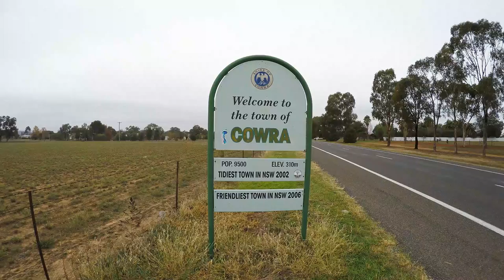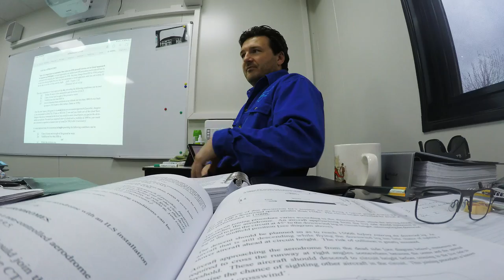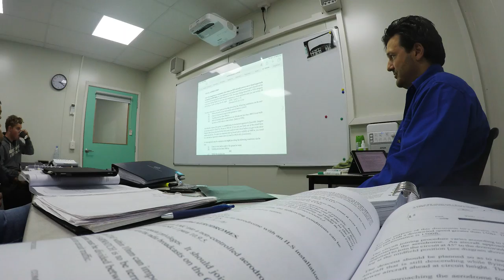Aussie IREX Theory Course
My personal journey in studying for the Australian CASA Command Instrument Rating Exam (IREX).  I decided to undertake the theory course offered by FlyOz in Cowra, NSW.  I also pre-studied the Bob Tate Instrument Rating Study Guide.